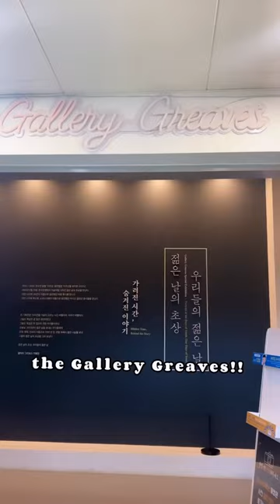korea northkorea dmz foreignerinkorea koreatrip visitkorea